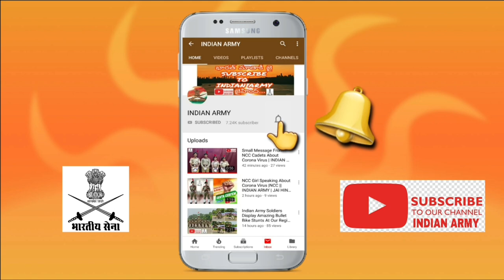High Power Action Rafale Fighter Jets Stunts Video | INDIAN AIRFORCE | INDIAN ARMY | JAI HINDH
Credit gose to pexels

SUPPORT TO INDIAN ARMY CHANNEL.